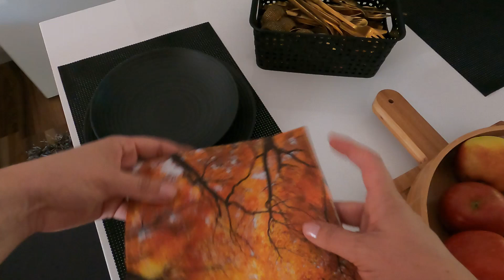ВСТРЕЧАЕМ РОДИТЕЛЕЙ | ПРАЗДНИЧНЫЙ СТОЛ | БЫСТРЫЕ ЗАКУСКИ | ПРОБУЮ НОВЫЙ ДЕСЕРТ 🍨 ТИРАМИСУ ИЗ СЛИВЫ 😋